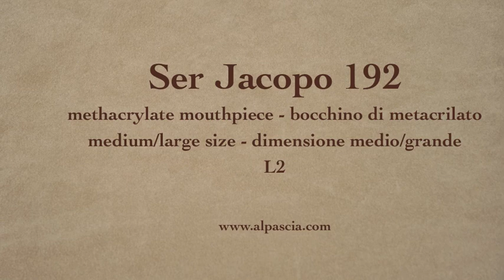pipa Ser Jacopo 192 - cachimbos